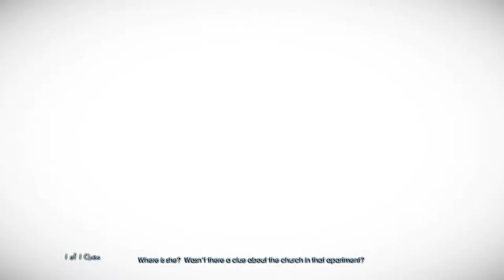Murdered Soul Suspect Gameplay Walkthrough - Part 4 - Church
Murdered Soul Suspect Gameplay Walkthrough Part 4 of the Story for PS4 in 1080p HD. Investigating the Church to find the witness to the crime scene back at the apartment.

When Ronan O'Connor, a detective with a chequered past, gets caught up in a burglary, his life is brought to an untimely end by a brutal and relentless killer.

Murdered Soul Suspect Story Mode Walkthrough Part 1
Murdered Soul Suspect Story Mode Let's Play Part 1